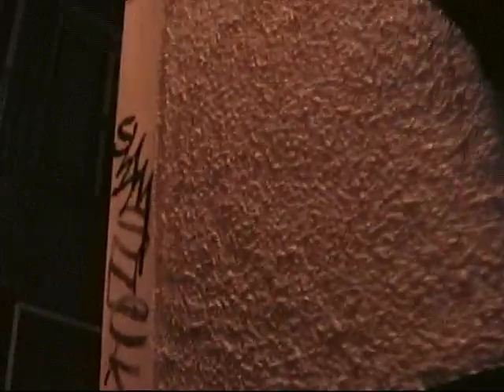2004 3:26 string cheese incident hague netherlands #1 sci melkweg amsterdam 3:27:04